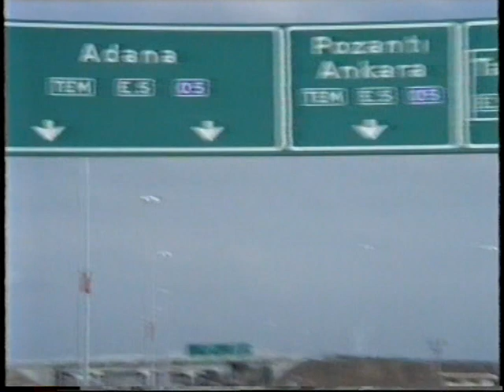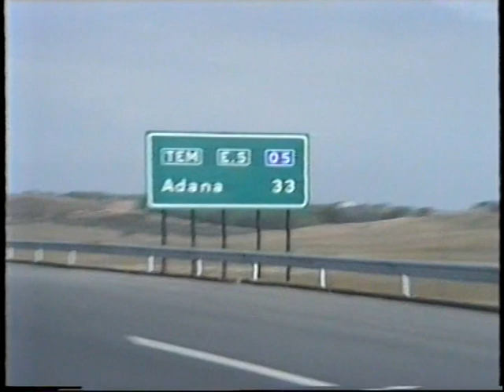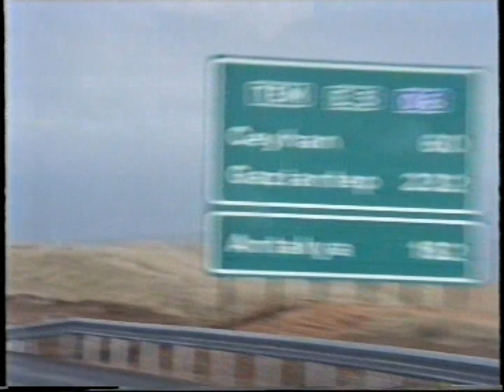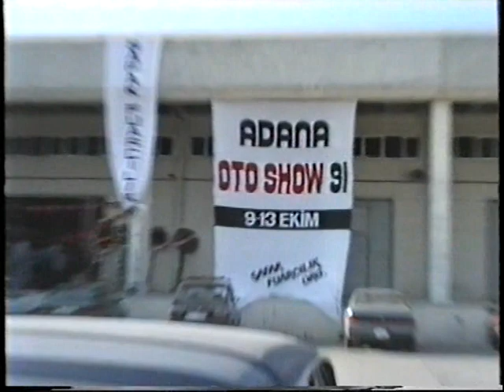06-EKİM-1991 - TARSUS-MİSİS OTOYOLU - 12-EKİM-1991-ADANA OTO SHOW FUARI - VTS 01 2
06-EKİM-1991 - TARSUS-MİSİS OTOYOLU - 12-EKİM-1991-ADANA OTO SHOW FUARI - VTS 01 2